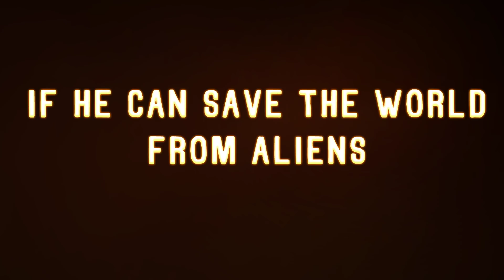Freeman's Mind Announcer Pack Trailer (DOTA 2)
Official trailer for Freeman's Mind Announcer Pack for DOTA 2!

If you want to see this happen, go here and vote on it: